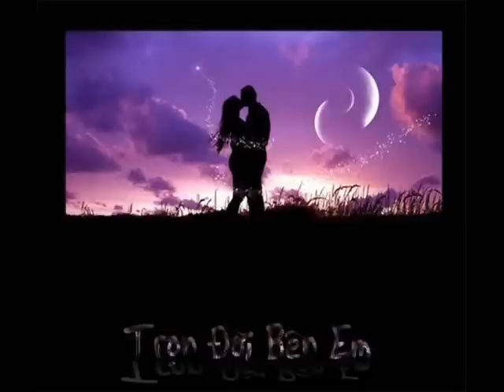Chờ một người - Tần khánh